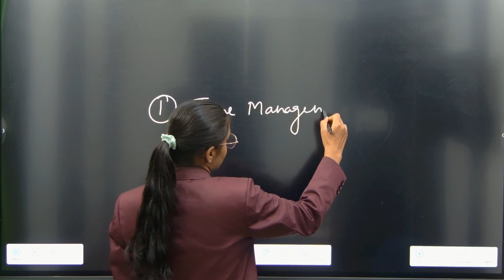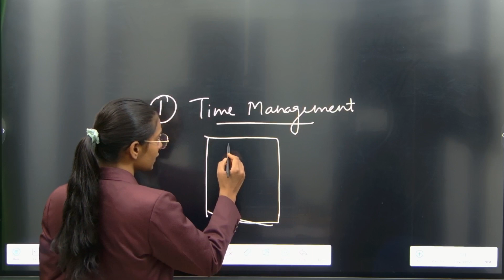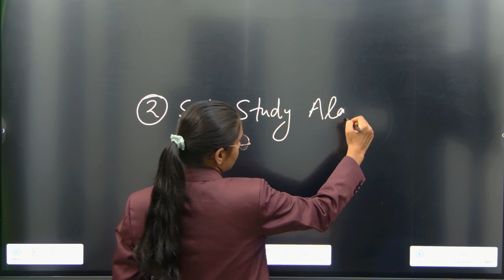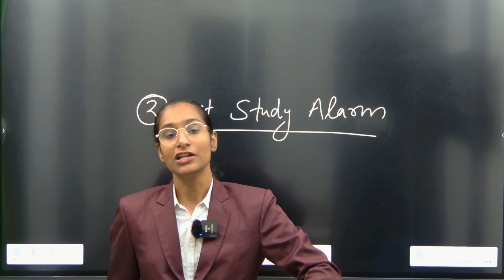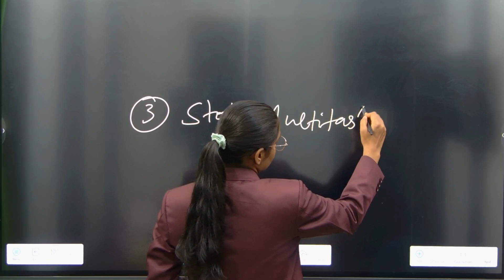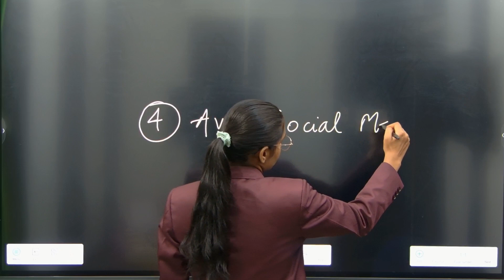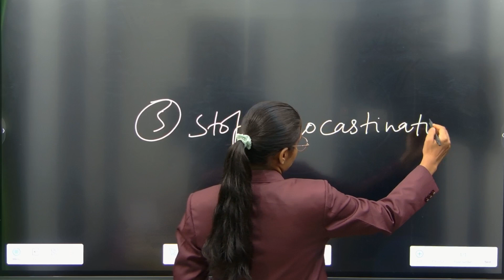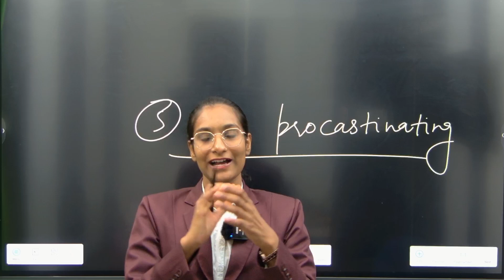5 Secret Strategies to Become Topper🔥Must Watch | Mind Game | By Priti Mam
5 Secret Strategies to Become Topper

pdhai kaise krein
timetable kaise bnaye pdhai ka
topper kaise bne
jyada paise bnane ka trika
pdhai krne ka trika
kitne ghnte pdhna chaiye

(Paytm: priti-053@paytm)
PRITI, STATE BANK OF INDIA
IFSC :- SBIN0050100  Account No.:- 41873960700